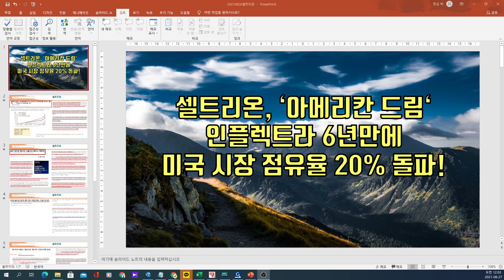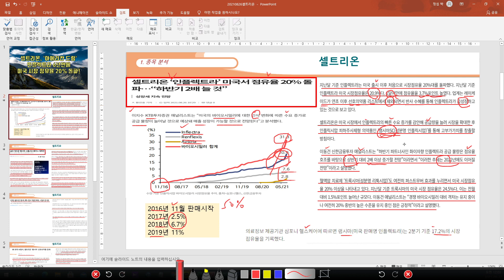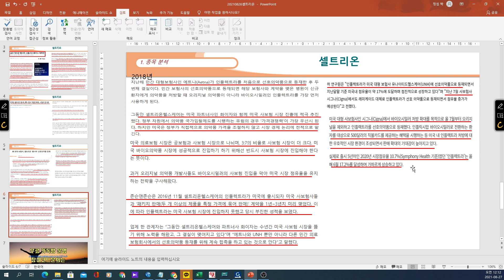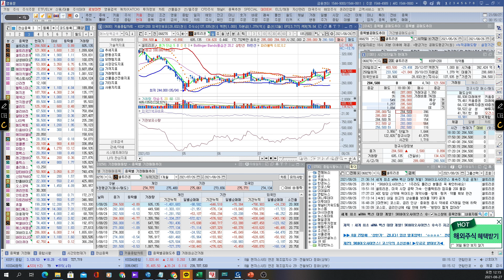[ 주식 ] 셀트리온, '아메리칸 드림' 인플렉트라 6년만에 미국 시장 점유율 20% 돌파!